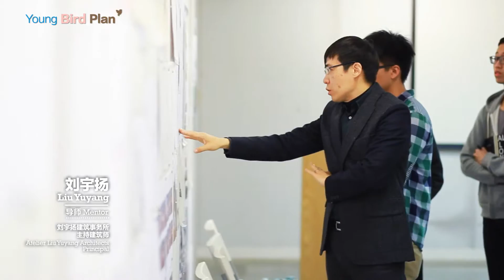2014 Young Bird Plan- PROMOTION VIDEO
Promotion Video for the 2nd season of “Young Bird Plan” was officially released in 21 May 2015, when Isa Ye, the Initiator and Li Xinggang, the Mentor unveiled the theme of the competition. “Young Bird Plan” paves a high-caliber platform for youngsters. Anyone with talents and passion should not miss such a golden opportunity!